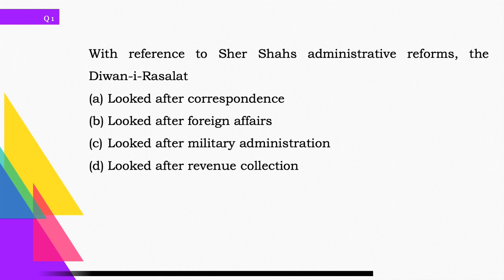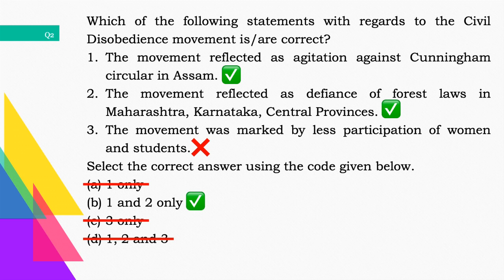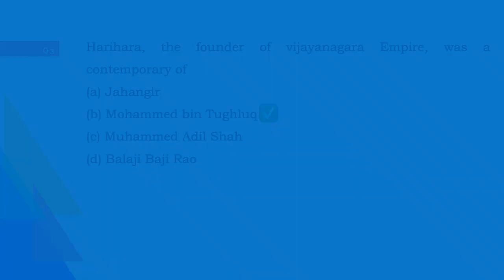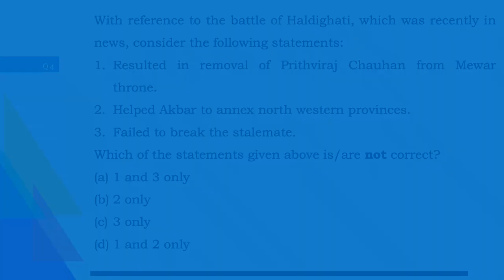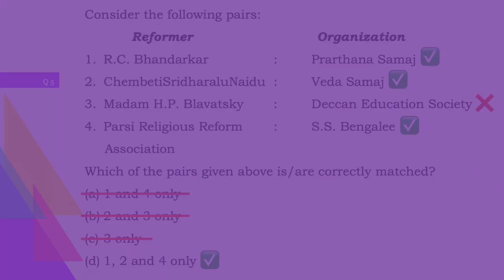EASE YOUR PRELIMS | HISTORY AND CULTURE | DAILY QUESTIONS PRACTICE ( MAY 12 ) | Ekam IAS